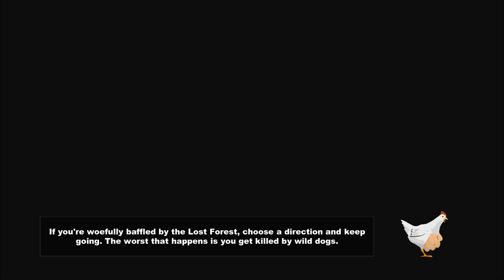South Park: The Stick of Truth Playthrough Part 14 - The Bard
The new kid goes after a Level 10 Bard of considerable power...

Playthrough of South Park: The Stick of Truth being played on PC.  Insanely excited for this game, so let's head on down to South Park and have ourselves a time...

South Park: The Stick Of Truth (Video Game),south park,gameplay,playthrough,walkthrough,let's play,scalz311,new kid,cartman,stan,kyle,kenny,pc,xbox,playstation,part 14